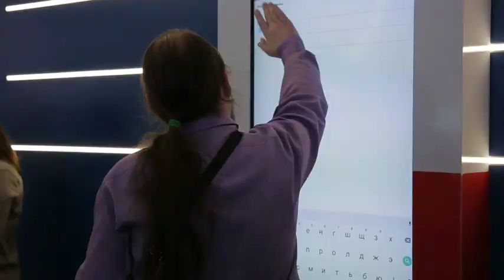ТМХ. CROWD.MOS.RU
Более 17 тысяч человек приняли участие в краудсорсинг-проекте "Московские центральные диаметры". Краудсорсинг – это технология, где вы предлагаете, а мы воплощаем! Благодарим каждого участника проекта за яркие идеи, которые помогут миллионам пассажиров на диаметрах.